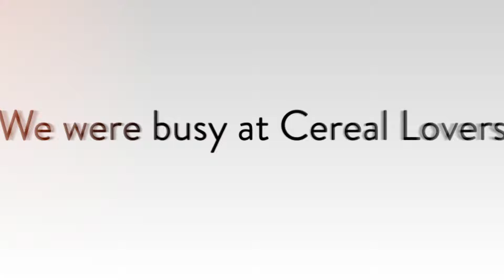CL Movie 1 2019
We were busy with new recipes at Cereal Lovers!